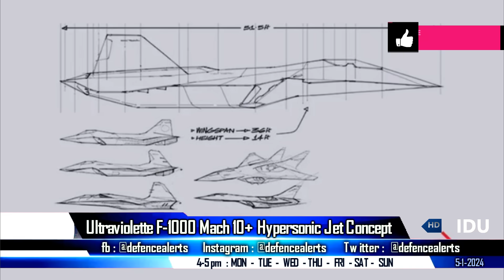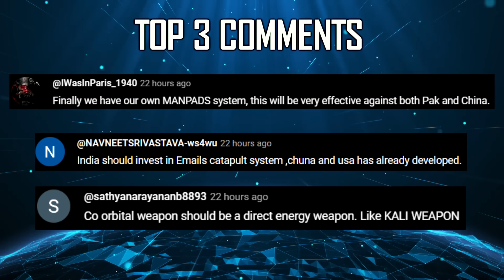Indian Defence Updates : F-1000 Hypersonic Jet,40 Su-57 Direct Order,Tejas MK1A Certification Ready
🔴 Fast Headlines :
1. India to install indigenous Anti-Drone Systems along the entire Pakistan border in 6 months
2. High Powered Committee recommends increasing TDF Budget
3. India has not sent any artillery ammunition to Ukraine : MEA
4. Russia flags supply of India-made 155mm artillery shells to Ukraine
5. India eyes exports as talks with Nigeria heat up
6. Maldives President urges Indian Military withdrawal to safeguard democracy
7. Centre signs two deals to buy Rs 802 cr equipment for Army from domestic firms
8. Western Command conducts Integrated Firepower Exercise

🔴 Detailed Updates :
9. Ultraviolette F-1000 Mach 10+ Hypersonic Jet Concept
10. IAF should procure 40 Su-57E to counter Pakistan’s Acquisition of J-31
11. TejasMk1A certification flight testing heading towards completion
12. DRDO CABS establishes Electrical Rig for Aircraft Systems for testing of electrical LRU's of Tejas MK2 and AMCA